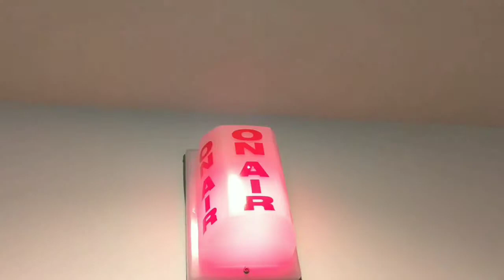Weekend box office and new Aladdin